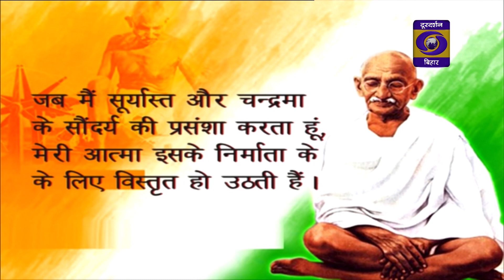Bihar Bihan | Dr Richa Ranjan